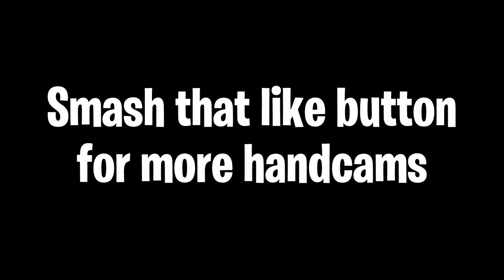More Insane Aim Handcam in Duos | BrockPlaysFortnite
Check out this insane aim in normal pub duos. PS4 Controller handcam with Dominator Strikepack and Kontrolfreek FPS freek edge sticks.